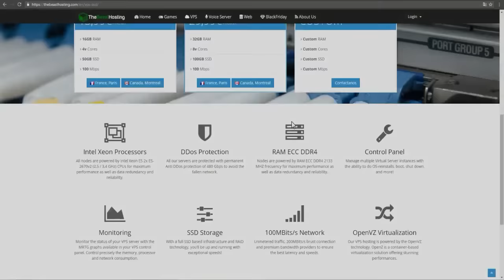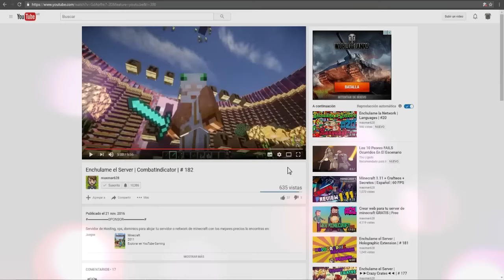DIAMANTES!!!!!!! | APOCALIPSISMINECRAFT5 | MULTIJUGADOR | EPISODIO 8